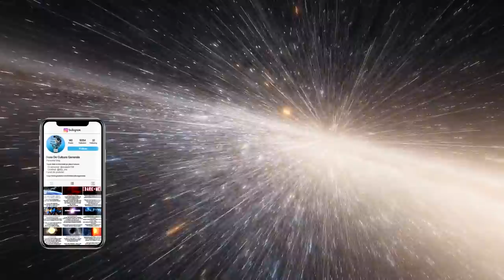Cum Sa Ajungem Pe Marte In Doar 28 de Ore?